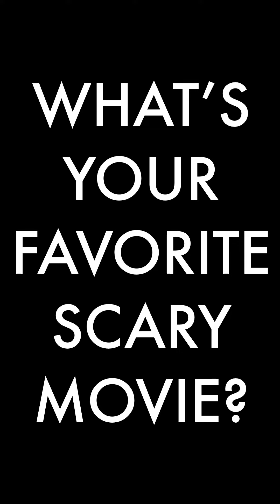THE NIGHTMARE BEFORE CHRISTMAS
1993
Directed by: Henry Selick
Written by: @timburton, Michael McDowell, and Caroline Thompson
Starring: @dannyelfman, Chris Sarandon, Catherine O'Hara, William Hickey, and Glenn Shadix
Catch it on @DisneyPlus or check out your local library (@CarnegieLibrary) for a rental!